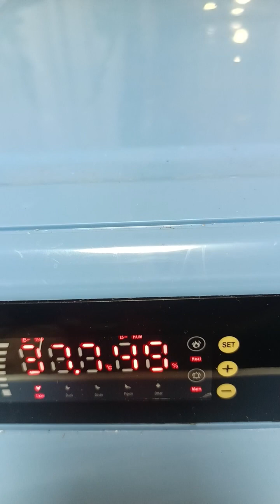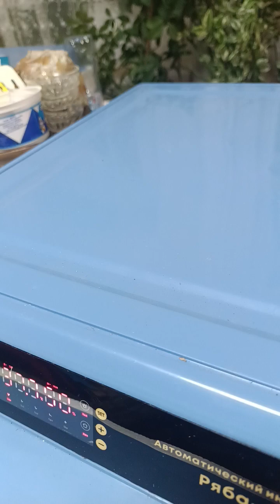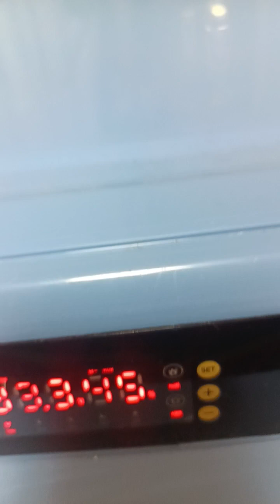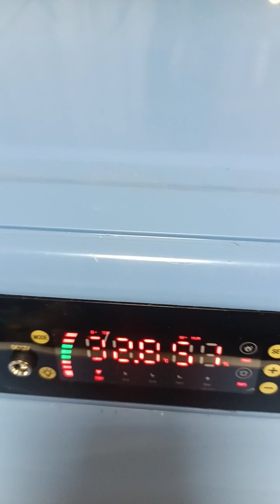Электронный инкубатор Ряба 100,тоже понравился 140524 электронлӑ чӗпӗ кӑлараканӗ Ряба 100, килӗшрӗ👍🙏